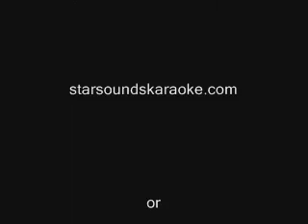Briggs & Joann's 50th Wedding Anniversary Party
Briggs & Joann's 50th Wedding Anniversary Party montage.